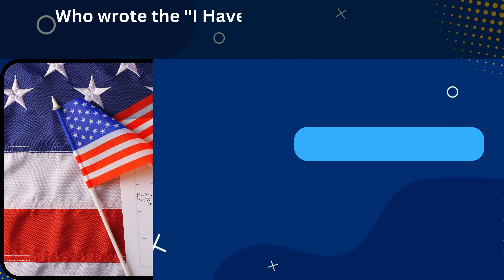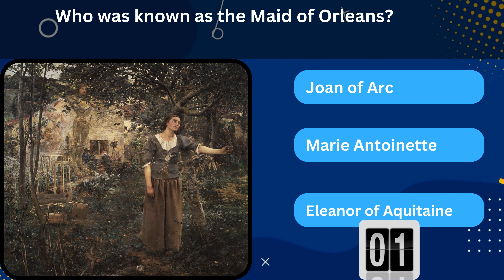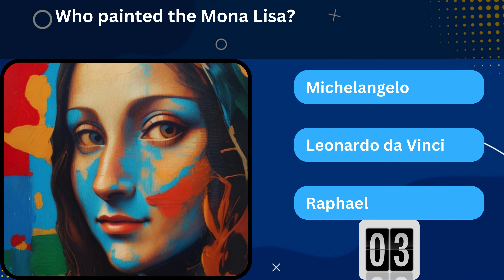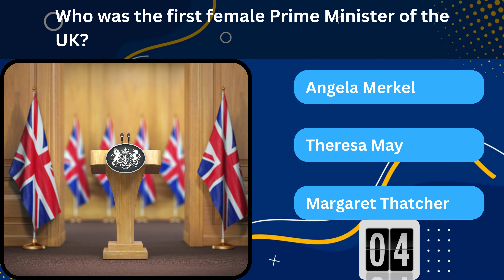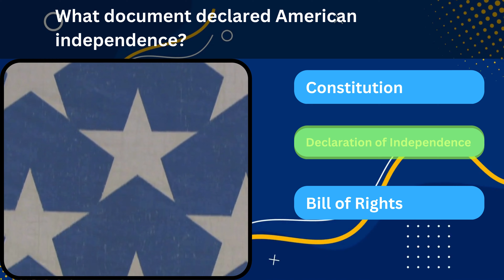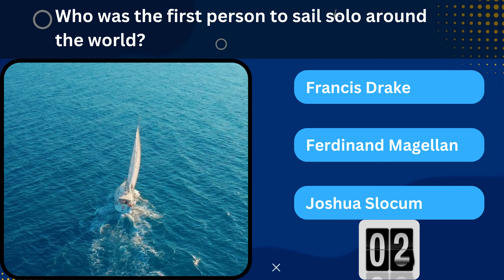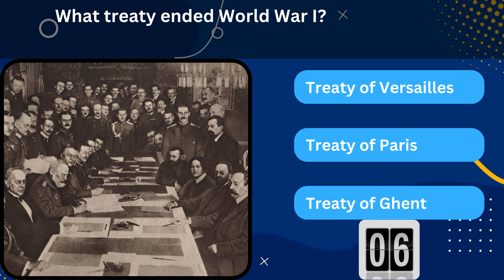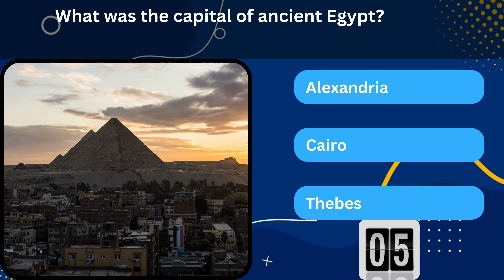The Ultimate History Quiz: Be Amazed with Your General Knowledge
Are you ready to put your history knowledge to the test like never before? Welcome to The Ultimate History Quiz!'—a thrilling quiz experience with 50 rapid-fire questions covering many historical topics, from ancient civilizations to major events of the 20th century.

🕒 You have only 10 seconds for each question, so be prepared to think fast! This quiz offers a perfect mix of education and entertainment, making it ideal for history buffs and curious learners. achieve a perfect score of 100!

Share your score in the comments and challenge your friends to beat your high score!

📚 Topics include:
Ancient Civilizations
Revolutionary Wars
World-Changing Inventions
Famous Leaders
Historic Moments of the 20th Century

✅ Whether you're prepping for a history exam or simply love learning about the past, 'The Ultimate History Quiz' is the ultimate way to test your knowledge and have fun.

✅ Also, You will be like